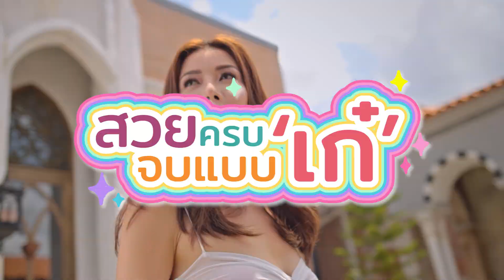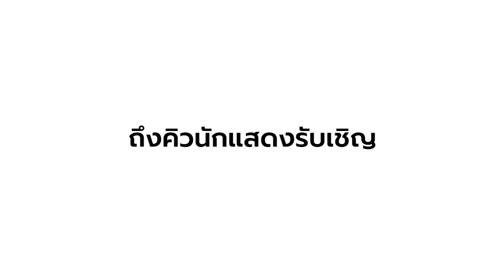[CC] Q&A คนรู้ใจในชีวิตของเก๋ กับเบื้องหลังสุดป่วนของก๊วนลูกรัก | สวยครบจบแบบเก๋ EP.4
หลังจากที่เราเคยเอาคลิปเบื้องหลังการถ่ายโฆษณาตัวนี้มาให้ชมเป็นน้ำจิ้ม
เมื่อสองเดือนก่อน วันนี้ได้โอกาสปล่อยคลิปเต็มๆแล้วค่าาาาาา 💕
คลิปนี้เก๋จะพาเพื่อนๆไปรู้จักคนรู้ใจในชีวิตของเก๋ มีทั้งผู้ที่ผ่านร้อนผ่านหนาวมาด้วยกัน
คอยสร้างความสุข รอยยิ้ม อยู่เคียงข้างกันในหลายช่วงเวลาของชีวิต
บางคนก็มาทำให้ชีวิตเก๋ดีขึ้น สวยขึ้น 😘 จะเป็นใครกันบ้างน้าาา ไปชมกันค่ะ